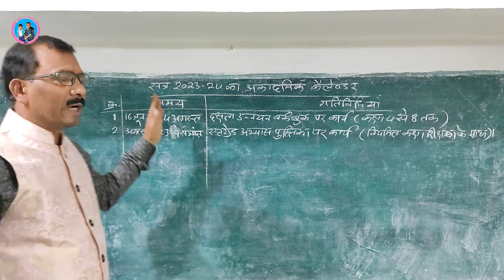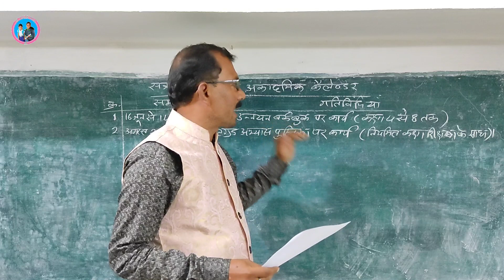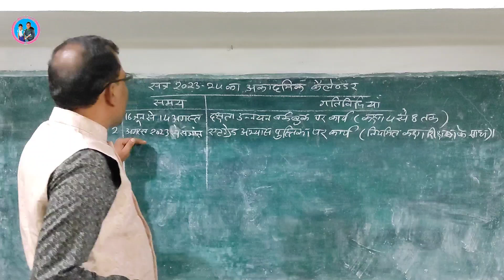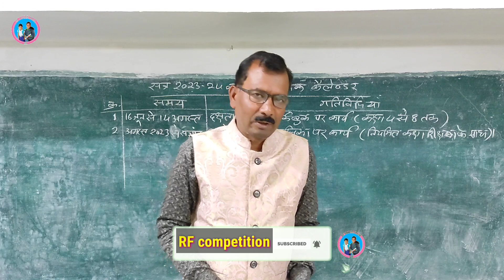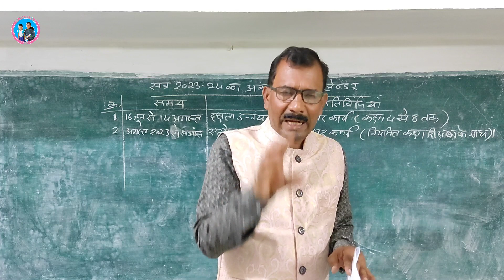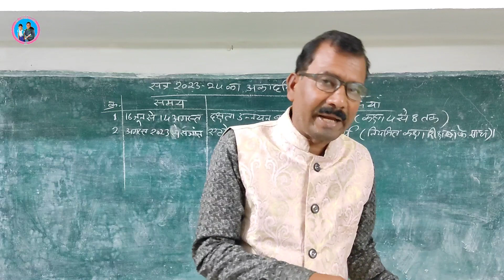सत्र 2023-24 में क्या-क्या पढ़ाना है | सत्र की अकादमिक गतिविधियाॅं || activities of 2023-24📄📄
Namaste,

Subject of the Video - सत्र 2023-24 में क्या-क्या पढ़ाना है | सत्र की अकादमिक गतिविधियाॅं || activities of 2023-24📄

About this Vedio - इस वीडियो में सत्र 2023-24 की गतिविधियों के बारे में जानकारी दी गई है।

(ii) R.F. competition